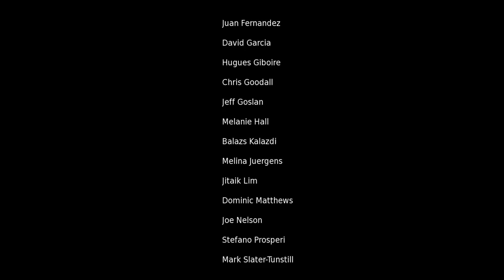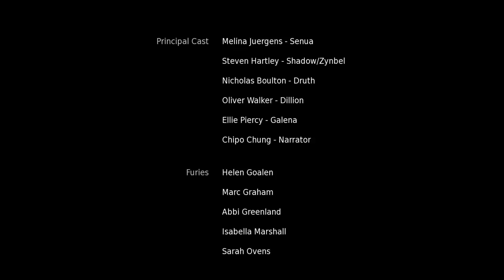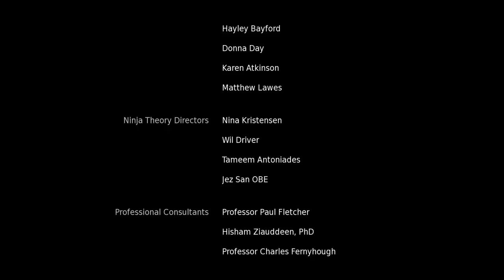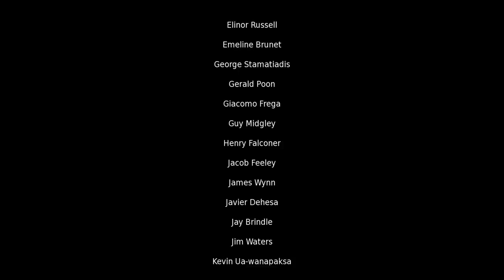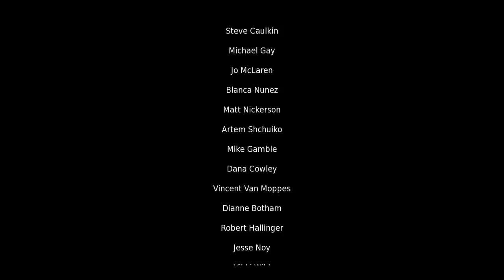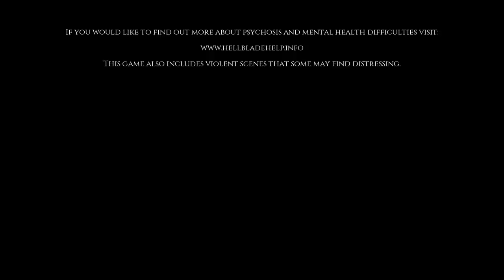Hellblade: Senua's Sacrifice™:Part 14